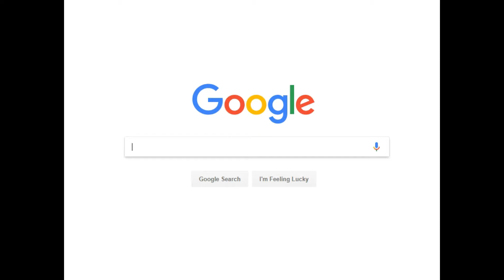(Super Sorry!) Minecraft Mondays S2 Ep #10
This video is all about me playing Halo 5.